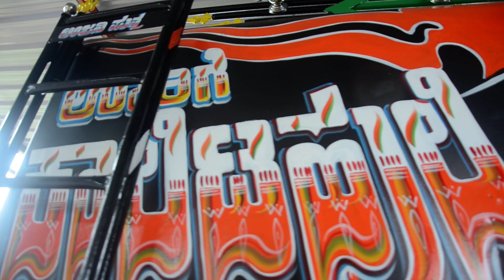ಊರಿಗೆ ಕಾಲಿಟ್ಟ ಹುಲಿ Kubota tractor painting work tractor video BS tractor video UK tractor video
ಊರಿಗೆ ಕಾಲಿಟ್ಟ ಹುಲಿ